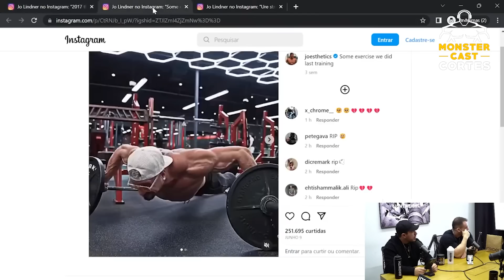A CAUSA DA MORTE DE JOESTHETICS ! ANEURISMA OU ALGO PROIBIDO DE EXPOR !? | DR. ARMOND & DR. RASQUERI